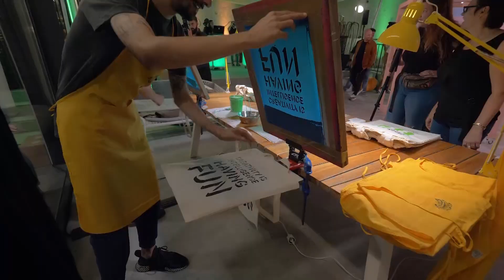ibis Styles Creative Tour à Barcelone - The Aftermovie • ibis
Retour sur l'exposition du CreativeTour à Barcelone en Espagne: Un jour pour redécouvrir la ville et de changer la façon de voir les choses !
Découvrez nos 11 talentueux photographes et la vision ludique mené par notre duo créatif @drcuerda et @anniset !

Venez en découvrir plus sur @ibishotels